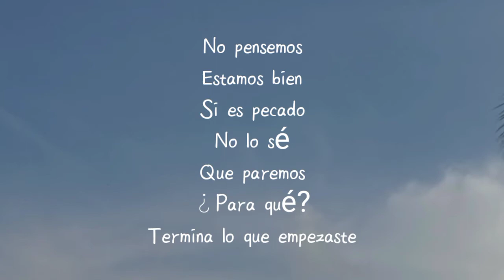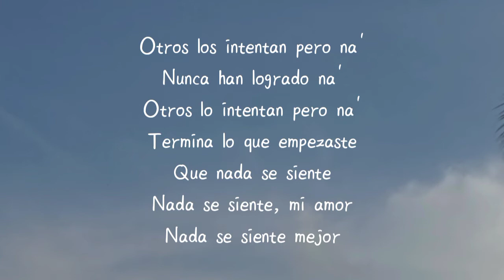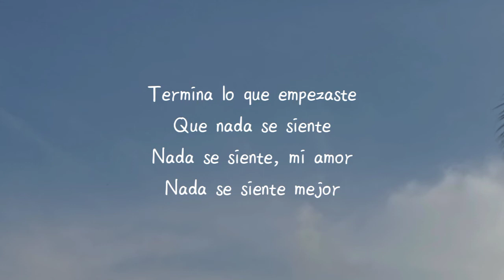Selena Gomez - Dámelo To' || Lyrics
Lyrics:

Un poquito
De calor
Pegadito
Síguelo

Ya te dí
El control
Termina lo que empezaste

No pensemos
Estamos bien
Si es pecado
No lo sé
Que paremos
¿Para qué?

Que nada se siente
Nada se siente, mi amor
Nada se siente mejor

Que mi nombre en tu boca, boca, boca
Te siento y no me tocas, tocas, tocas
Mi nombre en tu boca, boca, boca
Dámelo to'

Quédate que quiero perder los modales
Hasta la madrugada
Y todo lo que tienes que hacer ya lo sabes
Dices mi nombre y no me importa nada

Otros los intentan pero na'
Nunca han logrado na'
Otros lo intentan pero na'

Dámelo to'

A mí me gusta mencionarte
Con la voz sexy que pongo pa' impresionarte
Te gusta tarde llamarme
Voy a tratar de calmarme
Mucho respeto
Si me tientas no me aquieto
El trabajo no se deja incompleto
Tiene cara de ángel pero por ella peco
Pruébame y que encuentres otro como yo, te reto
Ella rompe records
Los hombres se le pegan como si usara magneto
En su mente me meto
Merece sortija, si es por mi la comprometo
Mami le llevo nietos

Dámelo to'.